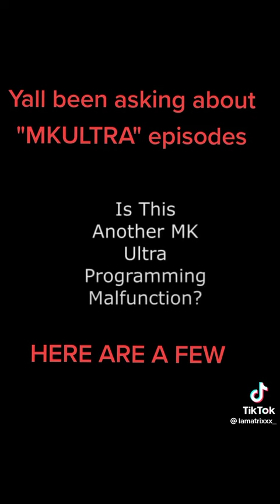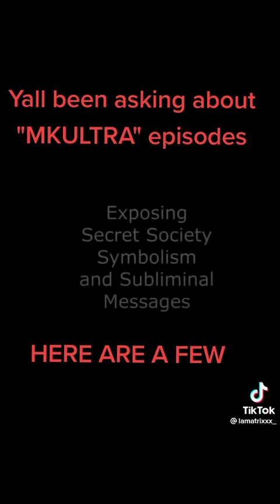Inne Rasy, Eugenika, Klonowanie, Bioroboty, MK Ultra cz.39